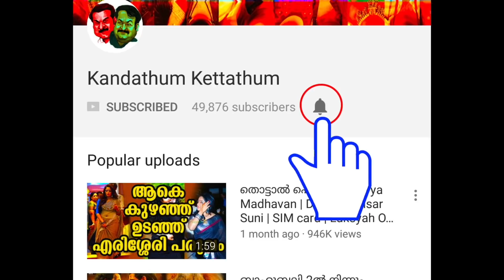പേടിയുടെ കാരണം തുറന്ന് പറഞ്ഞ് പാർവ്വതി | Parvathii open up her difficulty to Mohanlal Movie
പേടിയുടെ കാരണം തുറന്ന് പറഞ്ഞ് പാർവ്വതി | Parvathy open up her difficulties to Mohanlal Movie

About Parvathii Nair (Actress):

Parvatii Nair (born as Parvathy Venugopal Nair) is an Indian model and actress, who works in the South Indian film industry. Born into a Malayali family in Abu Dhabi, she trained as a software professional while pursuing a career in modelling as well before becoming an actress. During her modelling career, she appeared in a number of commercials and won titles such as "Miss Karnataka" and "Miss Navy Queen" in 2010.

After a short stint with modelling, Nair made her acting debut with the 2012 Malayalam film Poppins directed by V. K. Prakash. Since then, she has appeared in a number of critically acclaimed films across all four South Indian film industries, such as Story Kathe (2013) and Yennai Arindhaal (2015). Her performance as a young journalist in her first Kannada film Story Kathe won her the Best Kannada Debut Actress Award at the South Indian International Movie Awards, while her portrayal of a vengeful wife in Yennai Arindhaal won her praise from critics. In 2015, she also starred in the critically and commercially successful film Vascodigama, portraying an English lecturer.